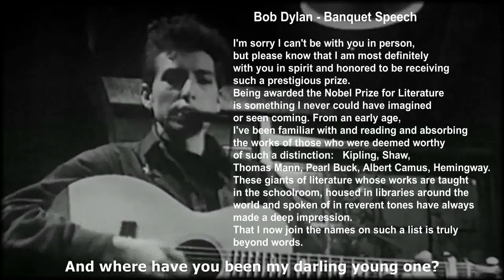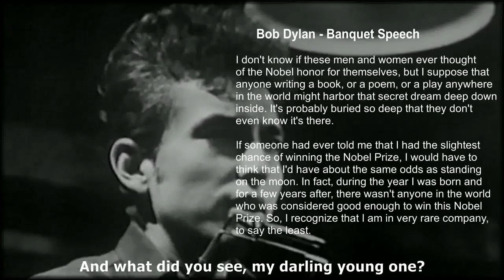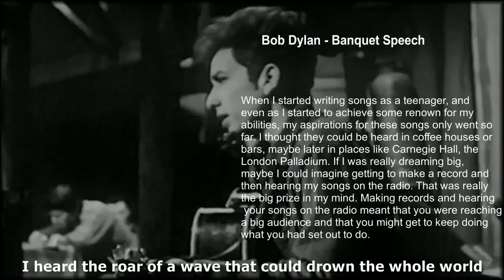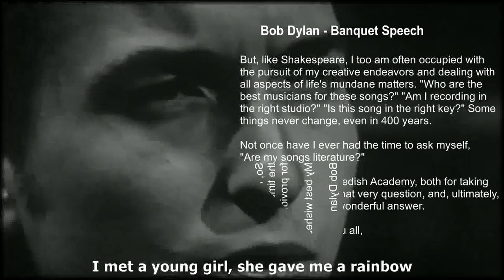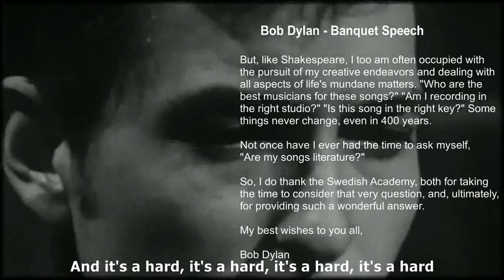Bob Dylan 2016 Nobel Prize - A Hard Rain's A Gonna Fall live